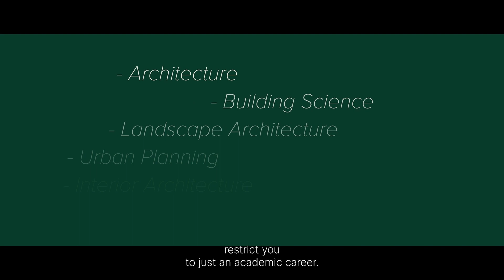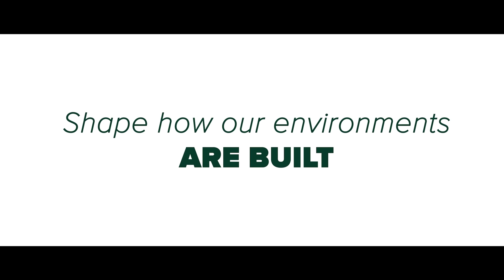PhD in Built Environment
Study a PhD in the Built Environment at Te Herenga Waka—Victoria University of Wellington.